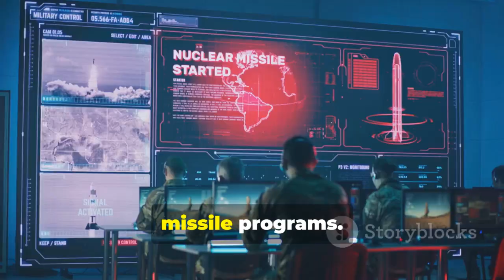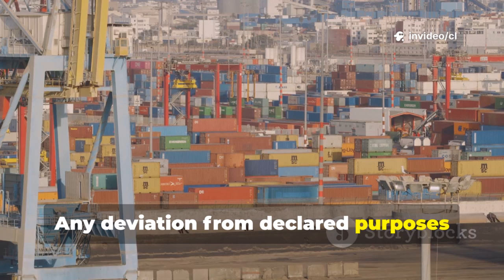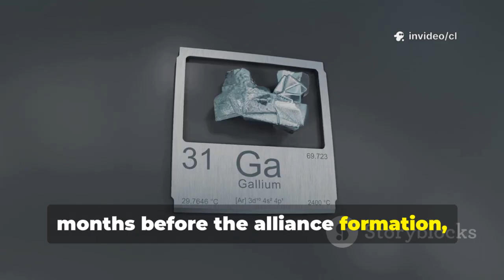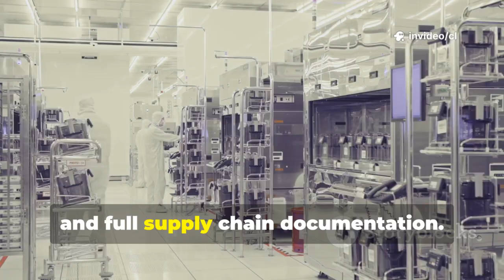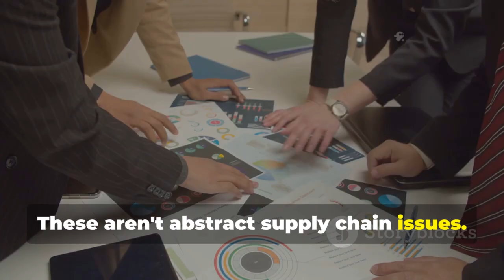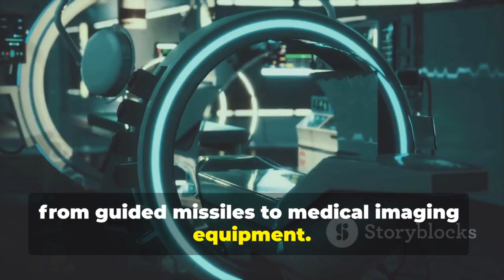China's Rare Earth Chokepoint: Why America's 90-Day Military Stockpile Is Running Out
Rare Earth Showdown: How China’s Export Crackdown Shook the World by cl's Workspace

OUTLINE:

00:00:00 A Crisis Unfolds
00:00:25 America's Strategic Vulnerability
00:00:44 The Global Supply Chain Squeeze
00:01:04 Circumvention Attempts and Beijing's Crackdown
00:02:28 The End of Workarounds
00:03:16 The Indo-Pacific Rare Earth Alliance
00:03:41 Alliance Ambitions and Australia's Pivotal Role
00:05:34 China's Lasting Advantage
00:07:11 Internal Tensions and the Challenge of Coordination
00:07:57 Building a New Supply Chain
00:08:30 China's Legal and Strategic Countermeasures
00:10:14 Defense and Industry at Risk
00:11:45 Why the U.S. Can't Buy Its Way Out
00:12:44 Control Over Modern Technology
00:13:19 The Limits of Diversification
00:13:46 How China Built Its Rare Earth Monopoly
00:14:31 Questions and Uncertainties
00:15:30 A New Era of Strategic Competition